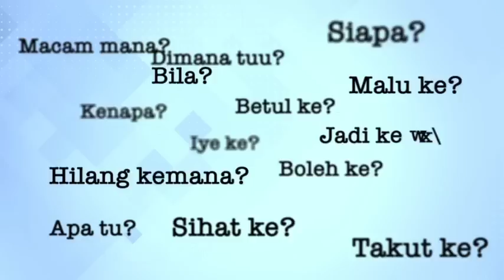SudyrTanya: Rita, Lisda & Fauzi berbaik, ‘past is past’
SudyrTanya bersama pelakon Rita Rudaini, Lisdawati dan Fauzi Nawawi. Rita dan Lisda pernah pernah mencetuskan kontroversi apabila bergaduh dalam kolam renang di lokasi penggambaran drama.